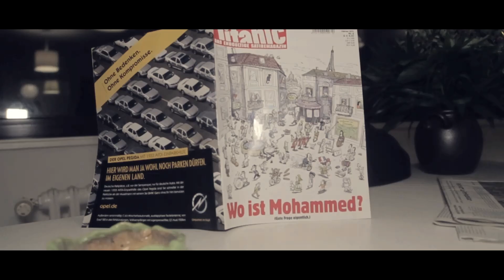Graf Fidi - VBT 2015 Qualifikation (OFFICIAL HD VERSION)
Bewerbt euch mit euren Videos, und lasst den Untergrund beben!!!

Beat by

Untergrund TV
echter Untergrund Rap aus Berlin, Germany und Europa!

Bei Intresse, einfach Anschreiben.